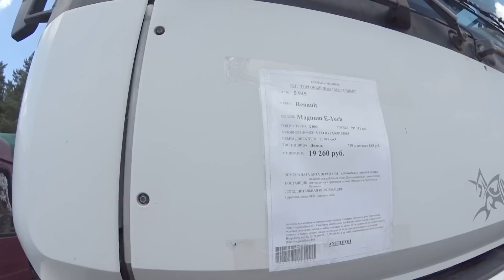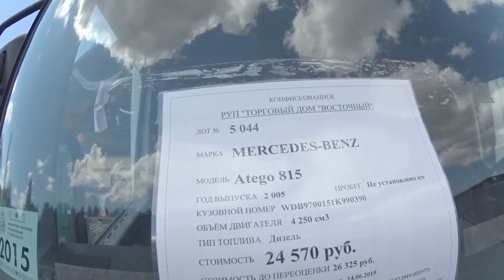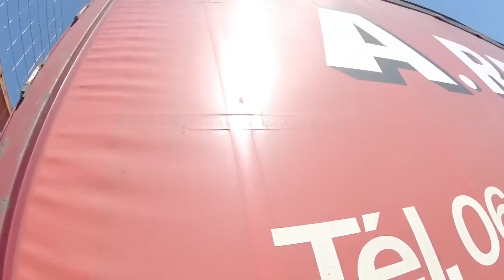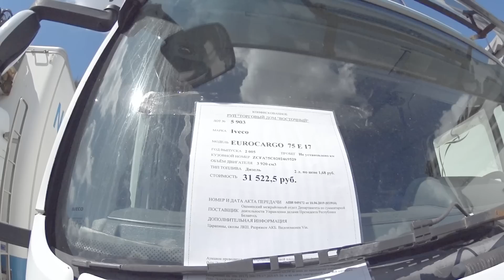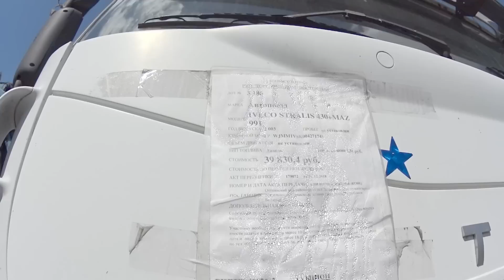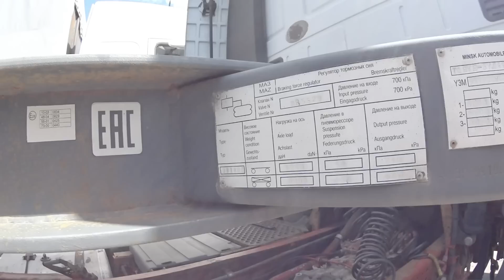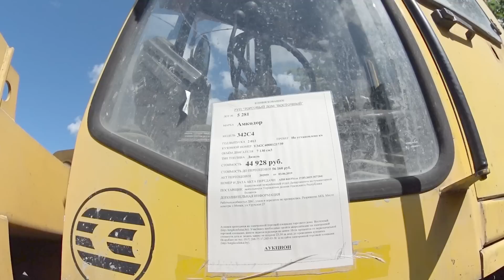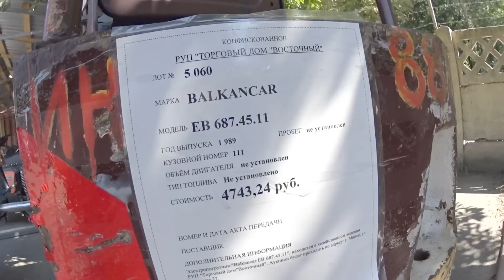Распродажа Минского автоконфиската ( фуры, прицепы полуприцепы, спецтехника)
Приложение. Автолом - продавайте и покупайте свои авто и запчасти легко